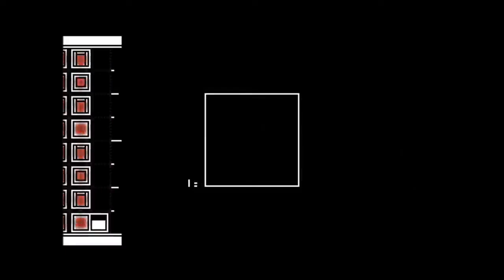[風邪イモ] . /クラゲ(jellyfish) [UTAU cover]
Or̸̹͖̦͈̩̩̊́̃͊̕͝͝ͅi̴͉̦͚̤͕͙̿̉͌̊̚͜g̷̢͍͎͖̦̅̉͊̈̄̄͝ï̴̺̪̘̱̼̯̭͔̈́͌̈́͝n̸̢̨̪͇͋͊̋̀͠͝a̷̧͉̘̯̥͓̒̂͆̒̅̒l̴̡̛͎͙̠͕̱̦̩̂̉͒̓͑̕̕ͅ ̸̧͇͔̞͍̦́̓̆̆͗̿͛́͠:̷̫̙̱̖̝̫̆̃́̓̍ ̴̨̡̻͕̹̜͓͛̄͐̔̌͐̄̎ẍ̶̲̻̳̥̯́̀͂̔͜ẋ̷͖͉̦̮̟̳͓͚̉̉̌̚͠×̴̞̪̫͕̝͌̔̍̊̿×̸̡̜̭̖̹̃̈̐̓͠ ̵̧͎͓͕̟̑̂͛͗̌.̷̢̢̦͖̗̍̐͗̽͐(̷̜̬̜̘̘̎͑̽̚͠h̴̛̛̛̖̤͎͚̬͛t̷̠͔̠̊̈́̏̚ͅͅt̵̡̺͉̫̙̏͋̃̄p̸͓̯̜̙͍̒̈́̉͆͂s̵̢̧͖̺̜͌̌͒̅̕:̵̧̥̣̦̠͂̓̃̚/̴̳̹̫̩͖̽̍͊̚̕/̶̮̺̳̦̑͒͆́ͅṋ̴̡͚̱͓͊̈̏͘̕ḯ̷̗͉͓̯̫͊̎͝c̴̦̻̮̹̔͒͐͌͊ō̴̠͙̰̩̓̈́͘.̷̳̗̹͖̱̽̃́̇͝m̷͔̫̳̯͈͌̏̐̀͝s̴̨͍̯͕̺͒̏͛̋/̵̣̖̖̩͌͐̓͋ŝ̸̠̼̥̣̔̋͝͠ͅm̴̛̦̦͖̿͂̀̕ͅ2̸̹͎̟̥̍̀͛̅1̴̭̖̘͈̮͌͆̍̓͘7̷̨̮͙̮͚̐̈́͋͛̓8̷̞̼̪̖̭̇̀̍͐͝3̴͇̙͚͖̂̍̌̅ͅ6̵̯͇̼͈̎̑̈́͘6̴̨̠̟͚̣͗́̃͗͝9̷̡̨̣̠̩̾͌̈́̓͘)̸̢̘̬̥̔̀̅̚͠ͅ

ust : wakanameko youtu.be/fgOvKyZOp1M
Off vocal : 見本。 youtu.be/gzf4wkEk-1E
Singer : 風邪イモ
Chorus : ナースロボ＿タイプT 名前シレズ
su̶̫̬̺͉͋̿̀̊b̵̨̗̱̹͋̌͒̋ĕ̷̡̛͇̱̹͋̽ả̶̠͖̱̤͆́͝n̷͎̫̲̦̄͌͊͋ą̶̦͔̼̌̓̐̆.̷̨͚̹̘̈́̒̕͘.̵͔̗̯̭͋̄͊͝: 蝶尾チイ